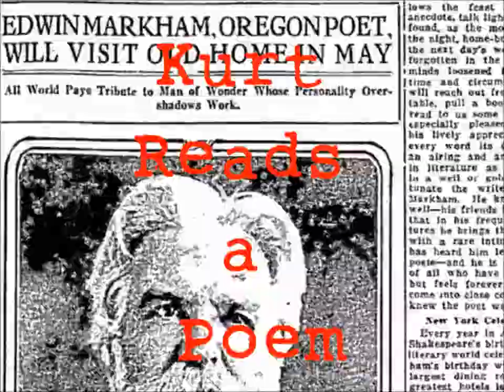No Images - William Waring Cuney